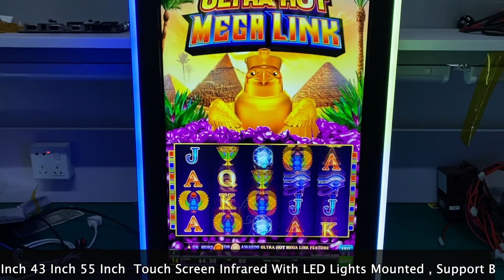32 Inch 3M Touch Screen With LED Lights Mounted RS 232 Bally Gaming Monitors For Sale